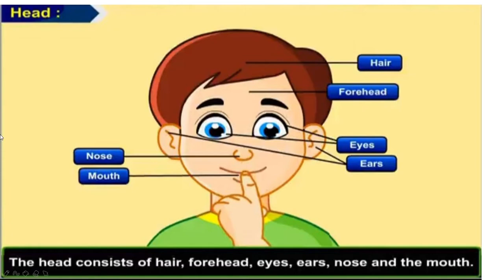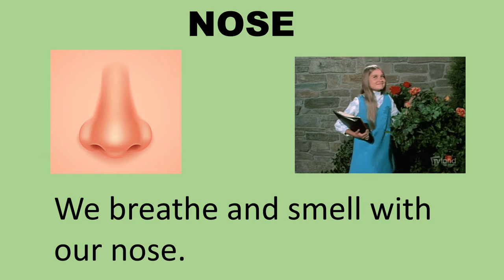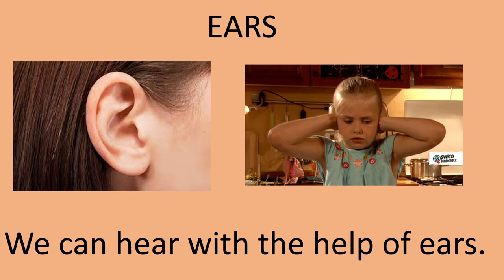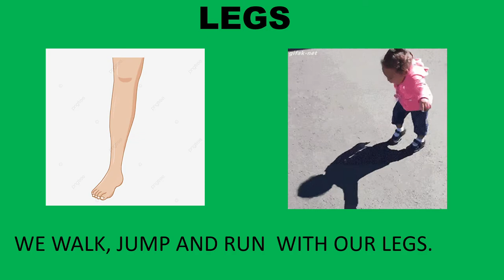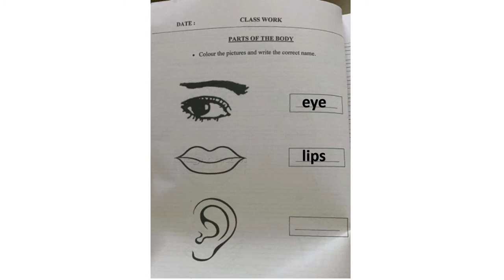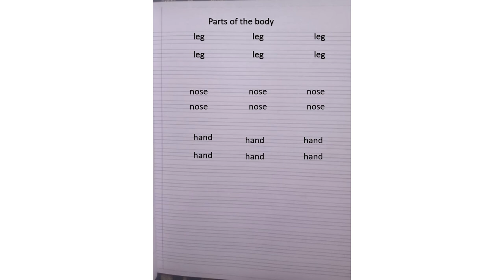PARTS OF THE BODY PARTS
By Sharmistha Panja